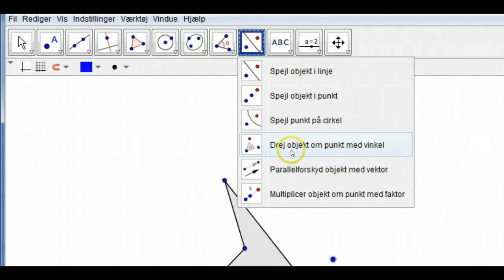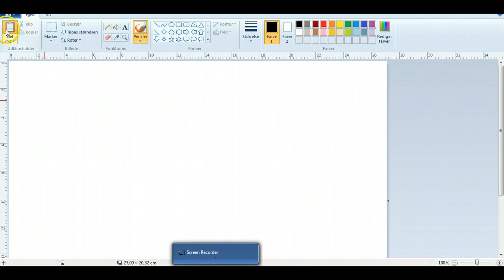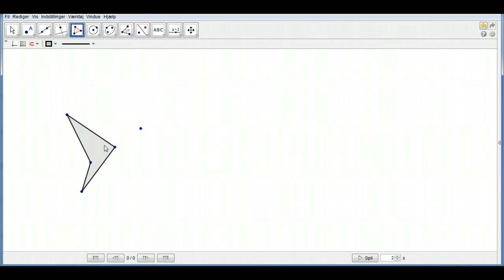GeoGebra - drejningsrosette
Video, der viser, hvordan man tegne en drejningsrosette i Geogebra og bagefter farvelægge i Paint, så drejningssymmetrien bevares.